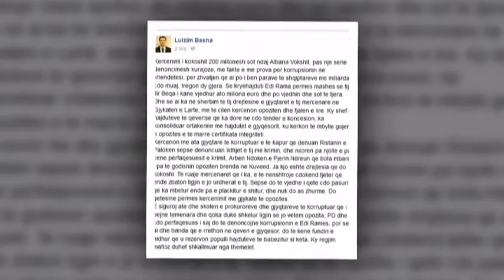REAGON BASHA,“RAMA ME GJYQTARE MERCENARE VIJON TE VJEDHE NE SHENDETESI” LAJM mpg